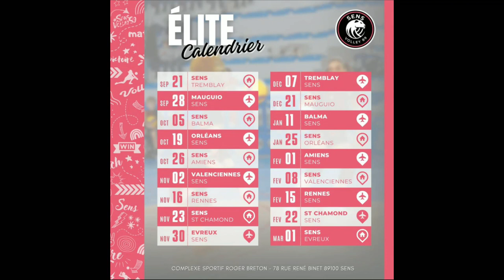Remise du maillot 2024/2025 - Leclerc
Remise officiel du maillot de l'équipe de l'équipe Sens Volley 89  par Franck Chaufournais directeur de Leclerc

Matériels =
Sony ax100 et Sony ax33
Yolobox Pro
Zoom H5